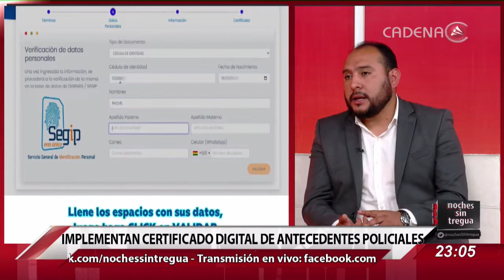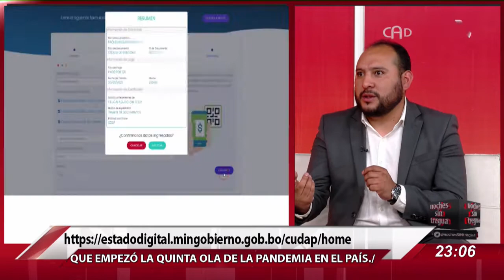Gobierno boliviano lanza el certificado de antecedentes policiales digital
Con este documento digital se podrá evitar las largas filas, y se acortará el tiempo para obtener el documento. El Viceministro de Seguridad Ciudadana, Roberto Ríos, habló con respecto a la implementación de certificados digitales de antecedentes policiales, informó que el documento podrá ser impreso y que tendrá una validez de un mes para cualquier tipo de trámite.

Programa: Noches Sin Tregua con Jorge Tejerina